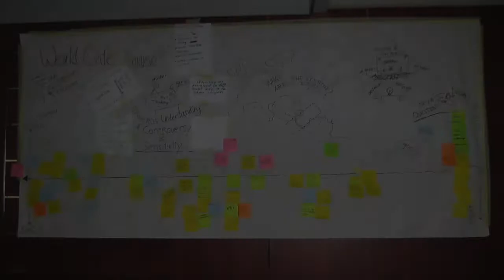EUROCLIO 25 Years - Episode 4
EUROCLIO - European Association of History Educators celebrates its 25th anniversary at the Annual Conference in Marseille.